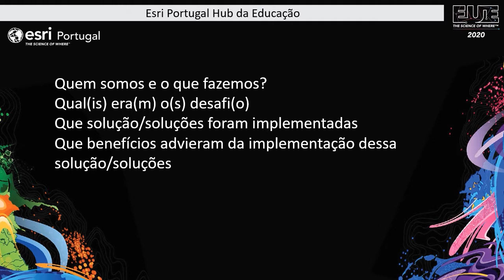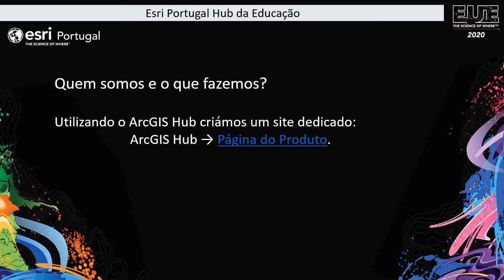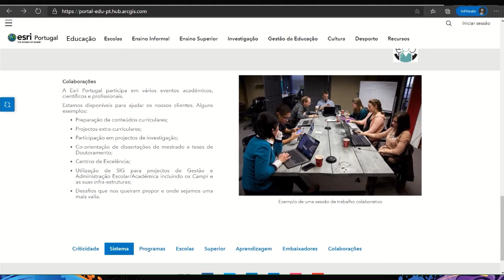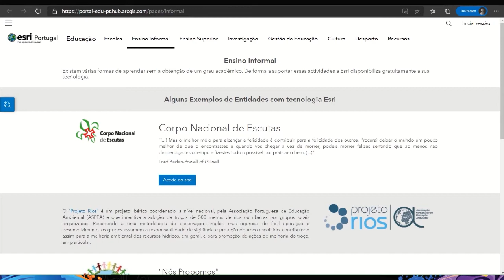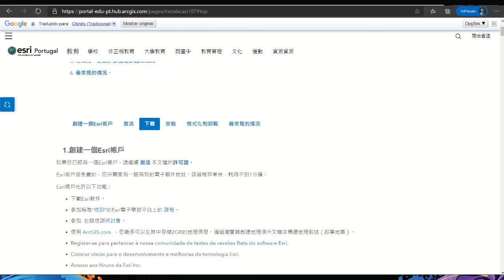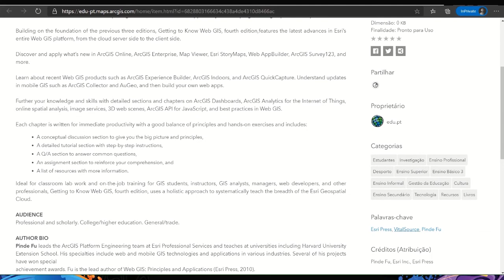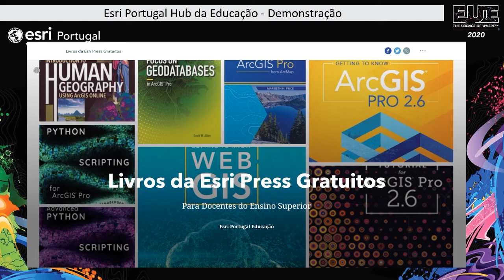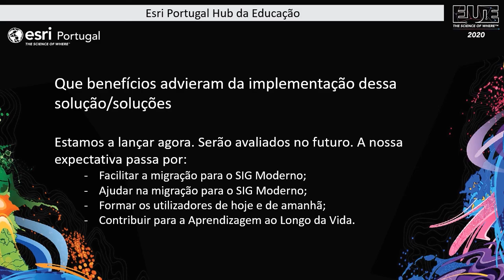EUE 2020 - Esri Portugal Hub para a Educação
Rui Santos, Esri Portugal